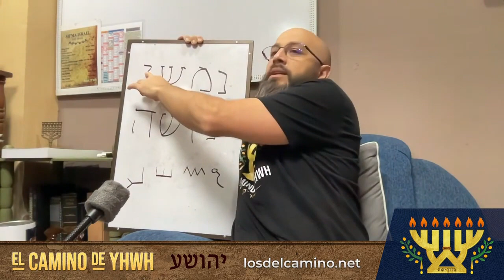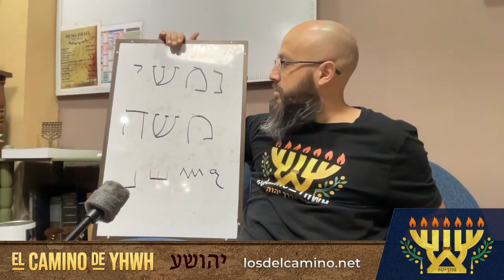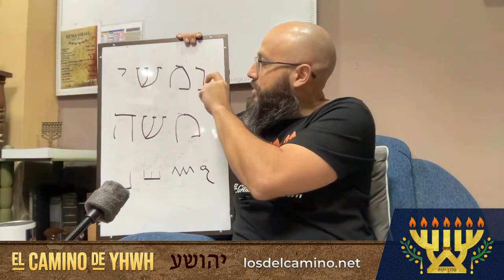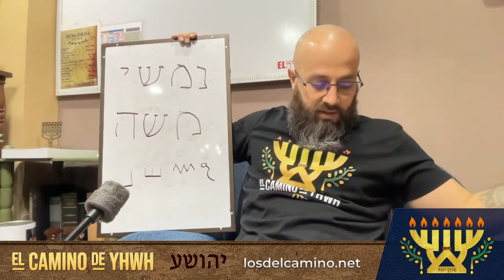2 Reyes 9 [מלכים] (Elishua unge a Yahu como Rey de Yisrael)